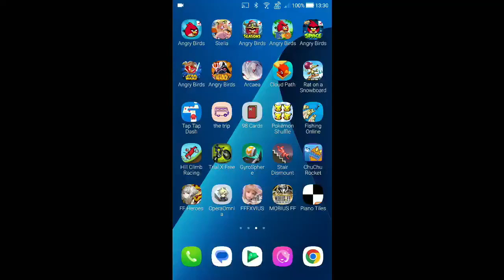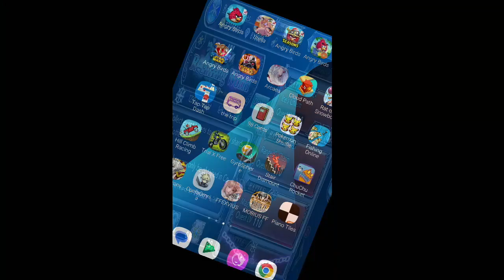DFFOO - Recurring World ~Hard~: Ice's Chasm [1 Turn, Score: 1,280,359]